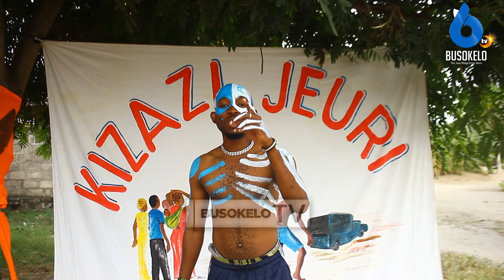MBWEMBWE ZA MASHABIKI WA MAJI COAST FC. kabla ya mechi ya KILONGA CUP